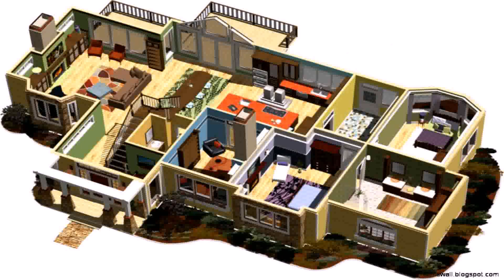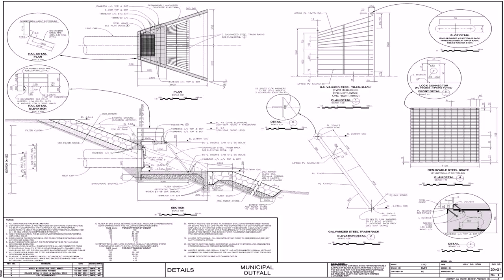Interior Designer House Salary